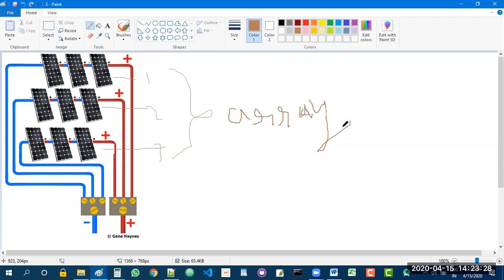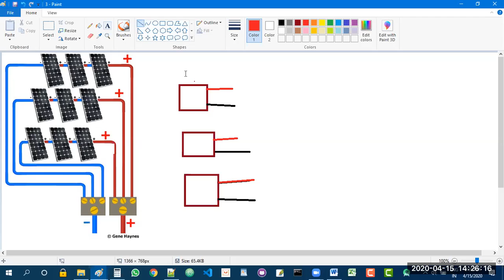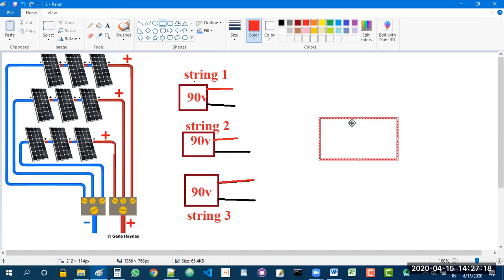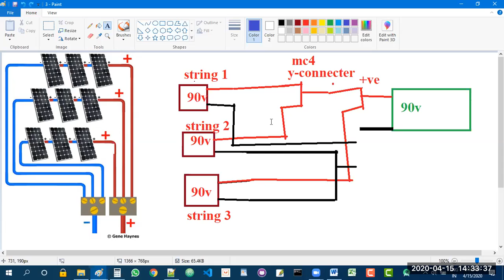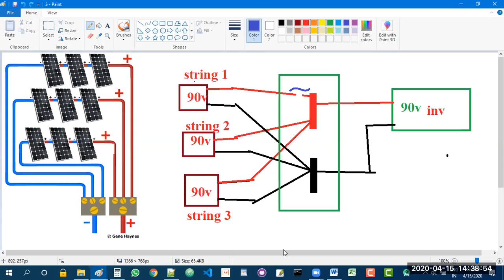Y connecters vs Bus Bar connecting solar system